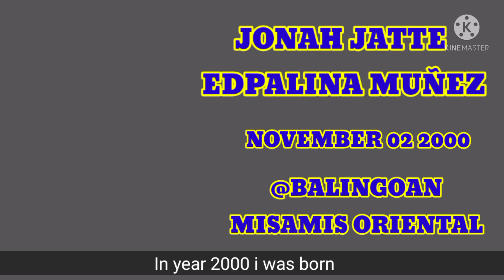CREATIVE SELF-INTRODUCTION (ONLINE LEARNING)